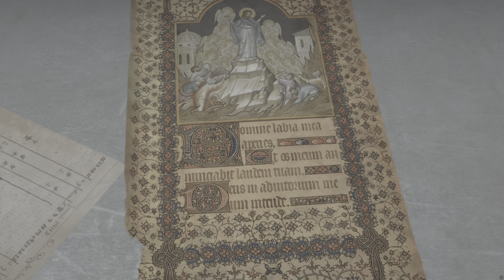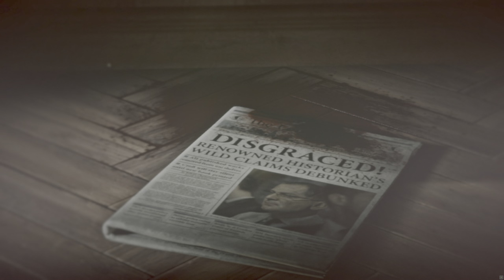Rise of the Tomb Raider - Adventures with Jacob. RTX 4090, 4k HDR, i9-13900K.